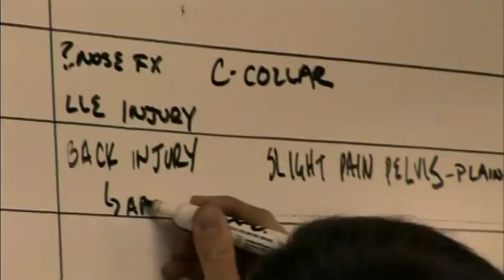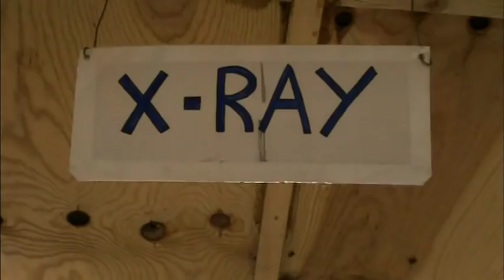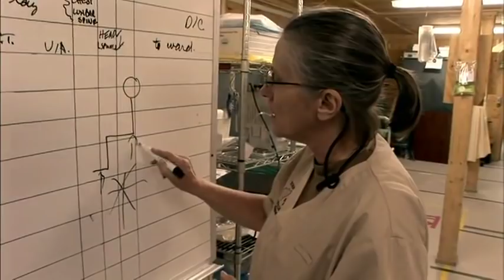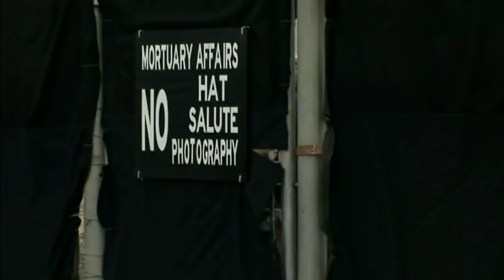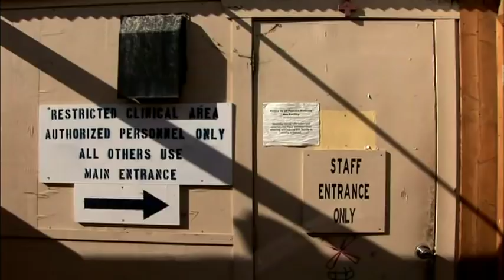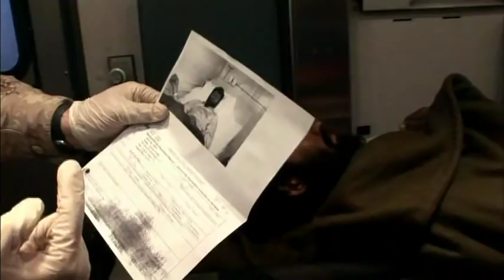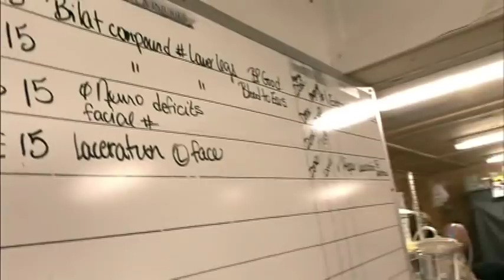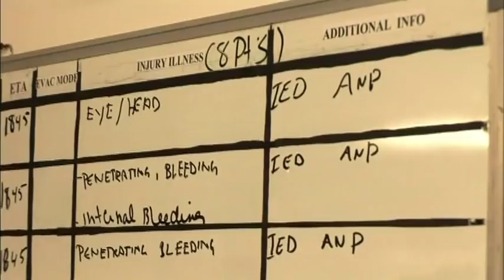Life and Death in Kandahar (2008) - The Fifth Estate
In 2008, The Fifth Estate cameras were granted four weeks of unprecedented and exclusive access to the NATO trauma hospital at the main military base in Kandahar Province. It's one of busiest trauma hospitals in Afghanistan and it has been under Canadian command for two years. Many of the medical staff were career soldiers in Afghanistan on a six-month tour. Civilian doctors and nurses can also work at the hospital, usually for a six-week tour. For them, it's a crash course in treating injuries they might never see at home. Their reasons for going there are complex and individual. Wherever you stood on Canada's Afghan mission, you will want to meet these remarkable professionals as they work under the constant pressure and complexities of modern warfare.

Warning: This program contains disturbing images and subject matter.